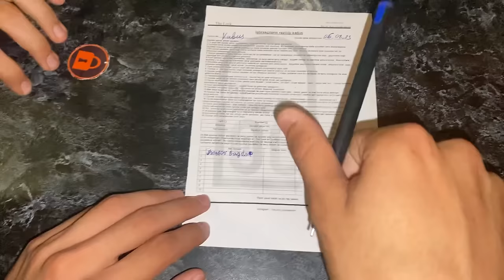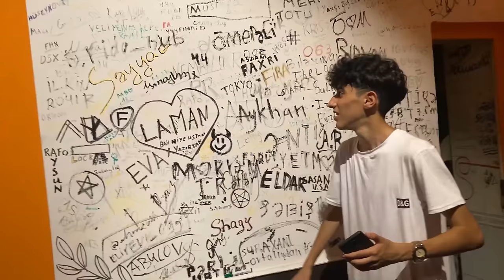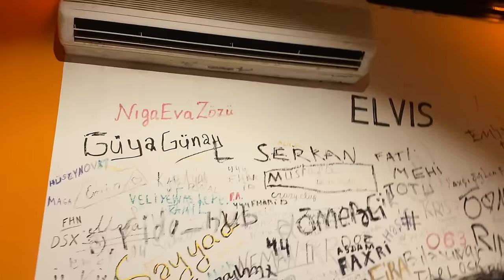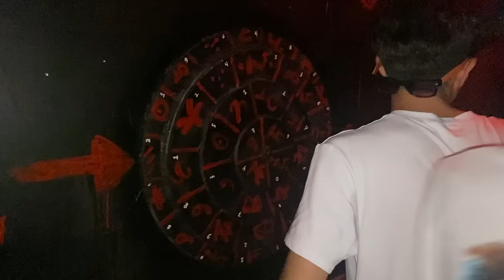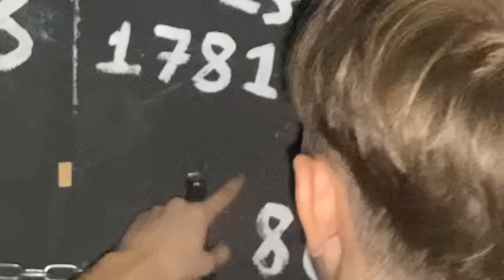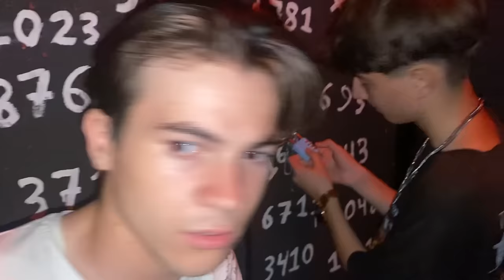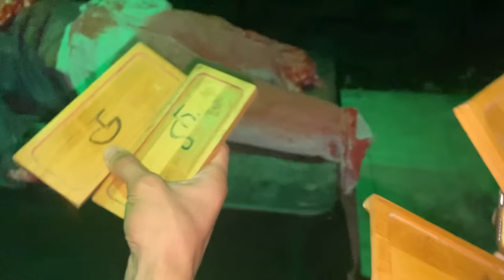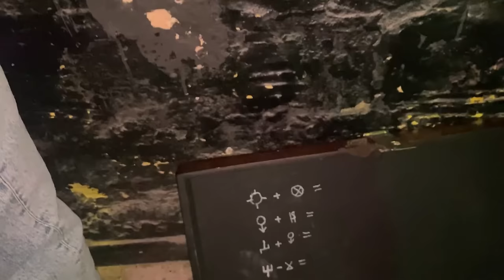ƏN SON QIŞQIRAN QAZANAR ?! (Qorxu Evi)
Hər Kəsə Salam, bu videoda Qorxu Evində Ən Son Çıxan Qazanar oynadıq. Ümid edirəm videonu bəyənərsiz :)